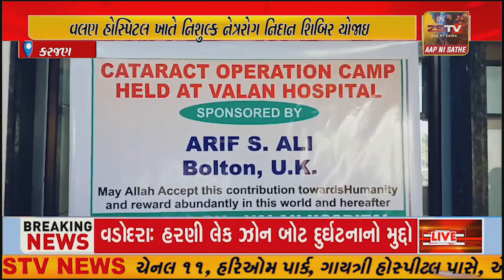વલણ હોસ્પિટલ ખાતે નિશુલ્ક નેત્રરોગ નિદાન શિબિર યોજાઇ, જેમાં મોટી સંખ્યામાં દરદીઓએ લાભ લીધો...